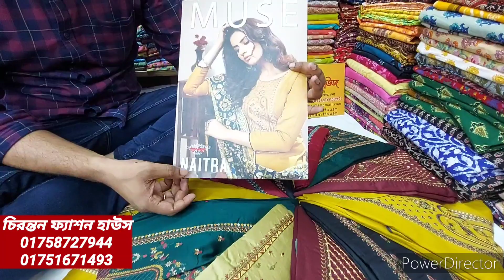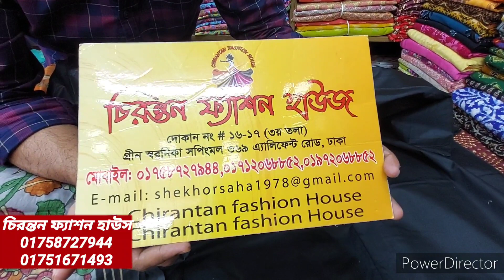অরজিনাল ইন্ডিয়ান ক্যাটালগ থ্রি-পিছ কিনুন পাইকারি দোকান থেকে।Orginal indian catalouge 3pc collection